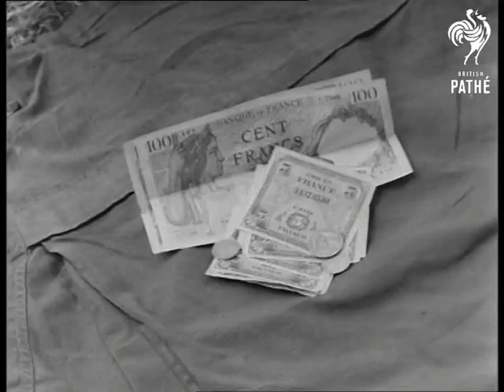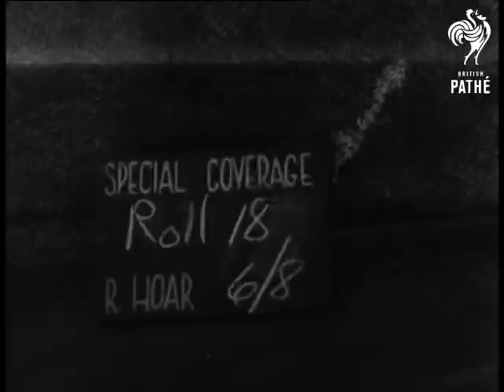D-Day Plus Invasion Scenes (1944)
France.

Various good shots of Spitfire aeroplanes taking off from airfield. C/U boot washed up on beach.  L/S bombed house. C/U soldier loading his gun.  M/S as locals greet the soldiers.  C/U children looking out of window at camera.  Various shots of American soldiers playing poker dice. L/S soldiers walking down the road.  M/S propellor spinning round on aeroplane.  M/S as American soldiers walk through town.  M/S British soldier standing next to truck which has 'Don't wave girls we're British' written on the side.  M/S as he shovels earth into the truck.

M/S landing craft rolling up onto beach. M/S British soldiers getting water from the well and washing their clothes.  C/U's of another soldier shaving.  Various shots as stores are brought out of hold and put onto DUKW then ferried ashore.  M/S soldier slicing bread. M/S line of soldiers sleeping.  M/S others practising putting on bandages. M/S two soldiers digging sand out near beach.  M/S other listening through headphones to instructions.
 FILM ID:1954.07